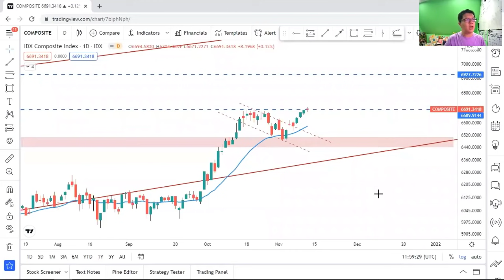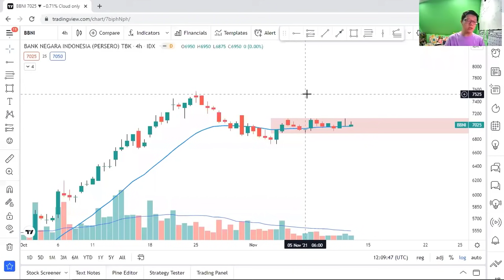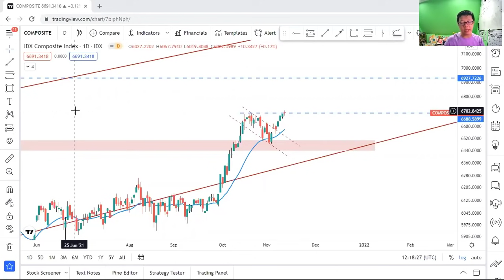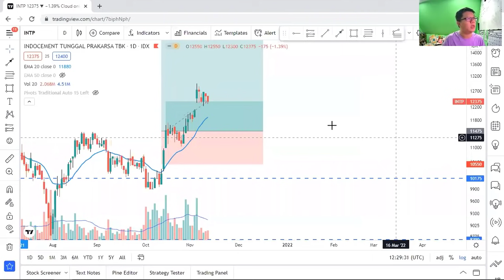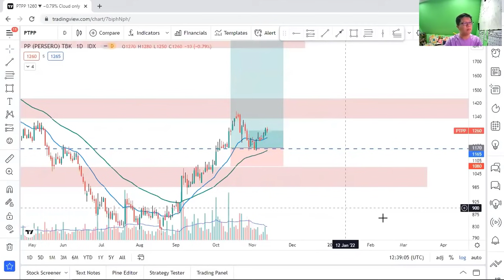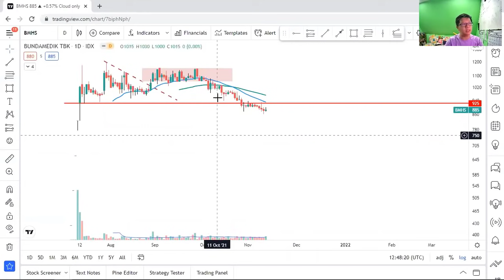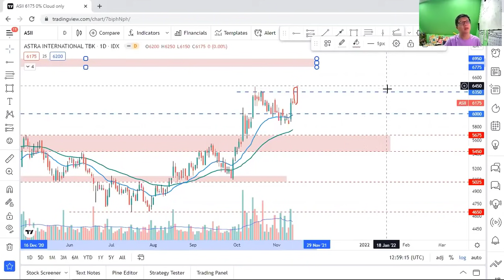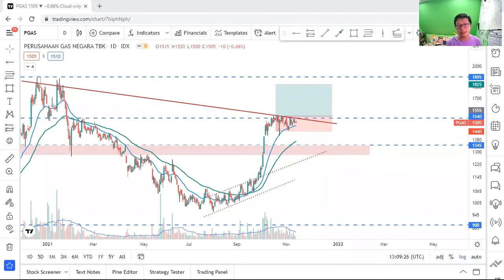After Market Review | 11 November 2021 | Perhatikan 5 saham perbankan dan 5 saham property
IHSG membentuk ATH baru, tetapi candle yang tercipta pada saat ATH adalah DOJI. Doji berarti adanya ketidakpastian, belum adanya kepercayaan pasar pada all time high yang tercipta, sehingga kita masih membutuhkan konfirmasi candle berikutnya.

Beberapa saham perbankan terutama yang Big Caps memberikan kepada kita peluang akan adanya pergerakan naik dari IHSG. Seberapa besar peluang kenaikan pada IHSG dari saham-saham tersebut, simak selengkapnya dalam video ini.

Happy Trading

Salam T.E.A.M